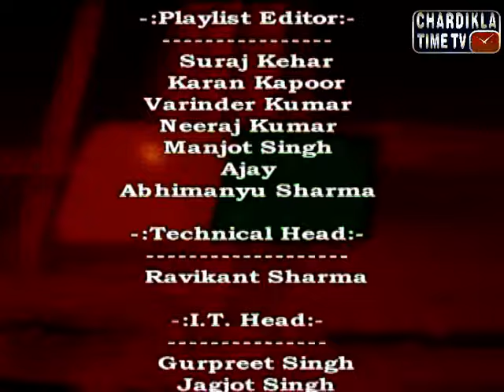Des Pardes with Global Pioneer Immigration Expert: September 14, 2015